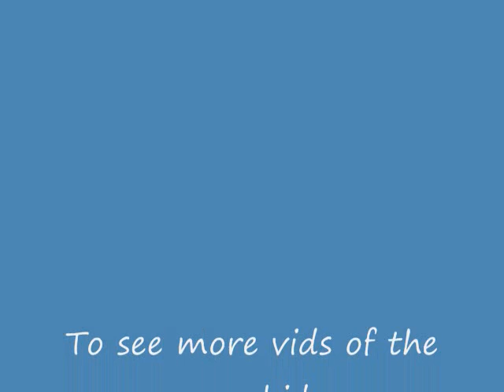cop kid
funny stuff with a retarded kid